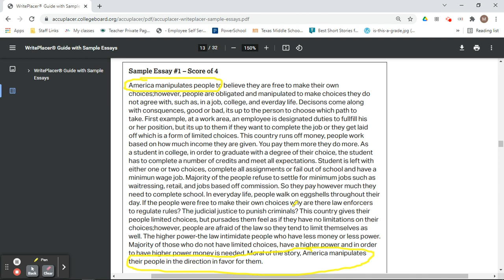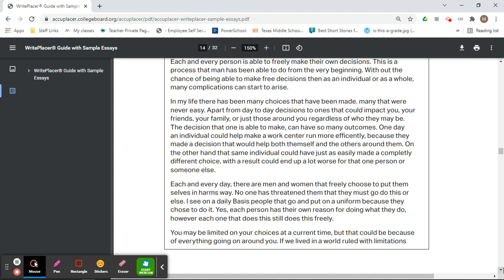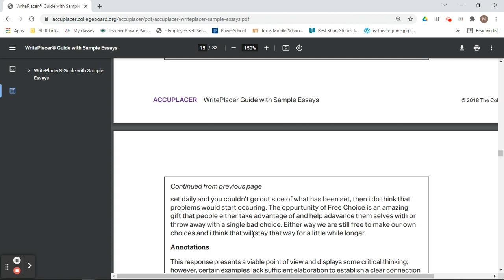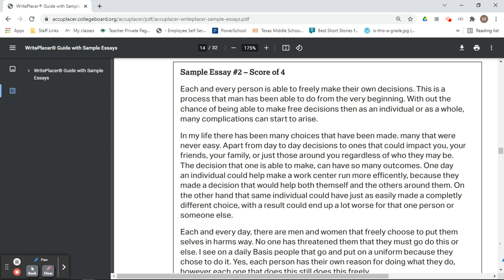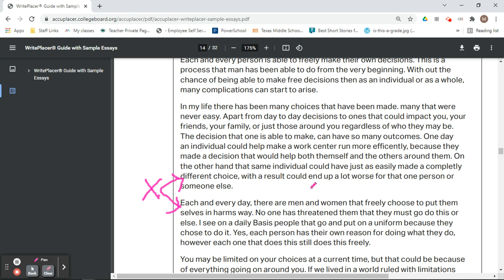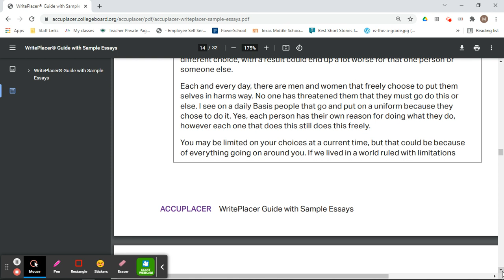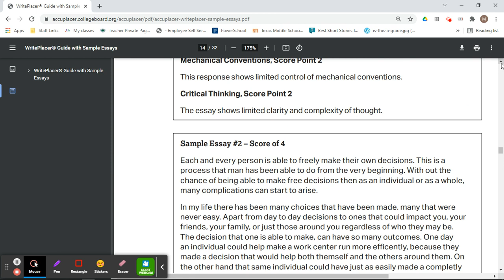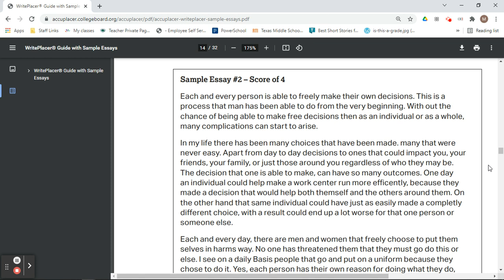Why did I score a 4 on my essay?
Accuplacer® Writeplacer® sample essay critiques.

*TIMESTAMPS*
00:00 Brief introduction
01:16 First essay reading
03:24 First essay critique
15:32 Second essay reading
17:40 Second essay critique
30:10 Final comments